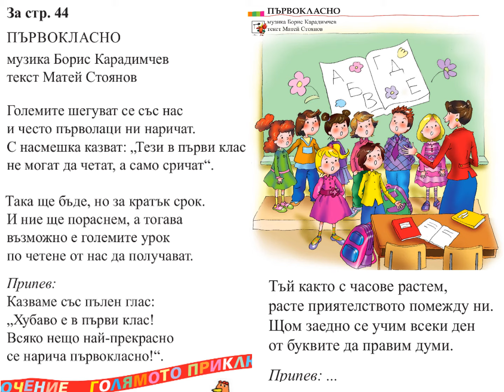Песен "Първокласно" -МУЗИКА 1.клас / Издателство "Просвета" - София